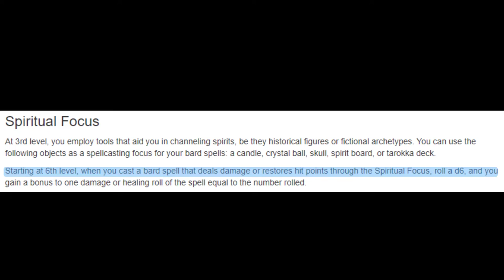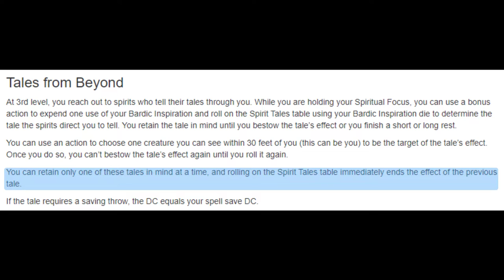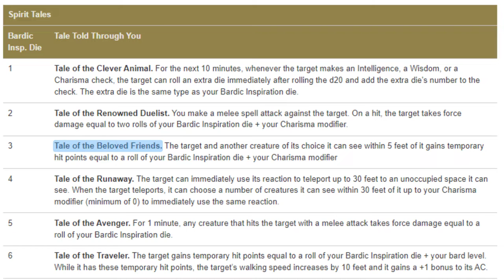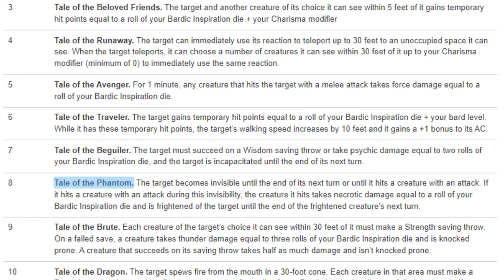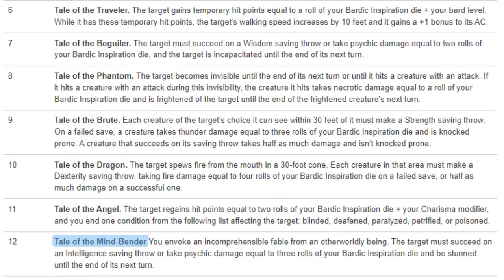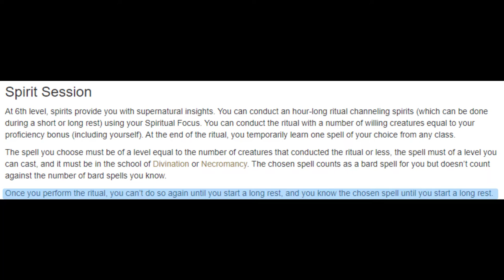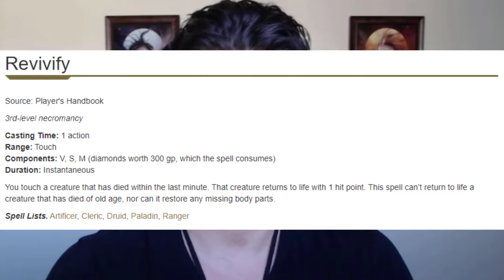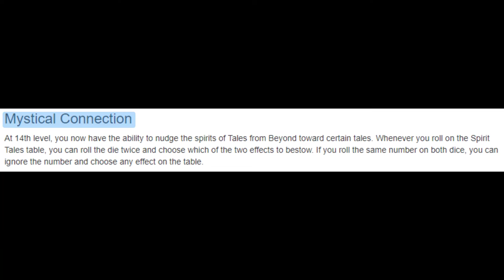Complete Guide to College of Spirits | Bard Subclass D&D 5e Deep Dive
In today's video, Sage walks you through the College of Spirits Bard subclass! Use your silver tongue ways to manipulate the world around you until it is the way you see fit. We'll dive into the features you get, the flavor of the build, and the mechanics. Let's get into it!

📜CHAPTERS📜
0:00 Level 3
1:33 Tales From Beyond
7:59 Level 6
10:15 Level 14
10:51 Fantastic in Every Way

🎵MUSIC🎵
Song: Drifting at 432 Hz